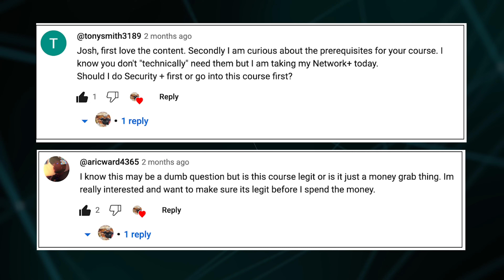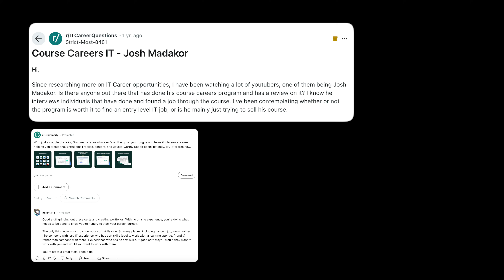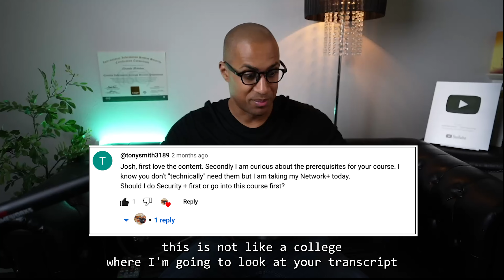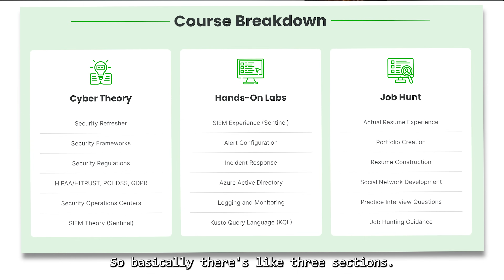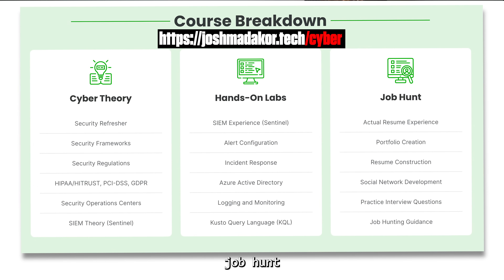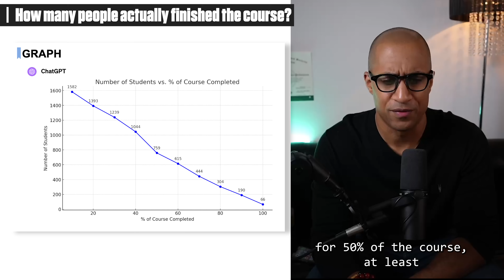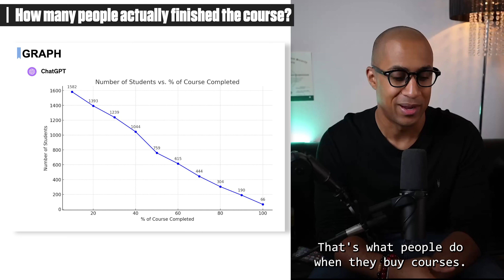My Cybersecurity Internship — Cyber Job Placement Statistics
In this video, we answer some comments and explore the benefits of my cybersecurity internship combined with my course. We discuss key statistics, job success rates, and how this combination can enhance your career prospects in the cybersecurity field. Learn about the skills and experiences that make you stand out to employers.

00:00 - Intro
00:19 - What’s In This Video
01:37 - Is this course legit or a money grab?
03:54 - What are the prerequisites to joining the course?
08:30 - Stats about the Course
12:36 - Conclusion/Ending

In this video, we discuss the benefits of doing my cybersecurity internship and taking my course. We will look at the statistics and job success rates for people who did both. This video is perfect for anyone interested in starting a career in cybersecurity.

We start by explaining what my cybersecurity internship is. Internships are a way to gain real-world experience while still studying. You get to work with professionals and learn how to apply your skills in a job setting. The experience you gain is too valuable.

Combining an internship with a course gives you both practical experience and theoretical knowledge. This combination can make you a strong candidate for jobs in cybersecurity. We look at statistics that show people who did both my internships and courses have higher job success rates.

We hope this information helps you in your career journey and gives you the confidence to pursue a path in cybersecurity. By the end of this video, you will have a better understanding of how a cybersecurity internship and course can boost your job success and set you on the path to a rewarding career in cybersecurity.